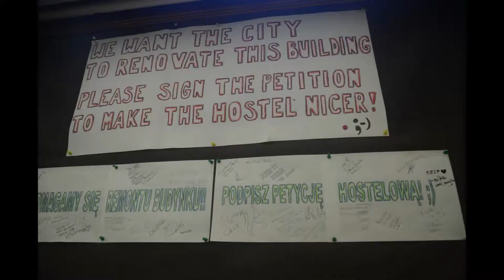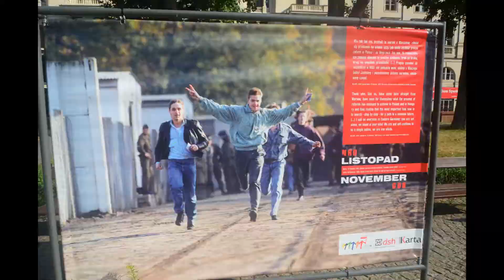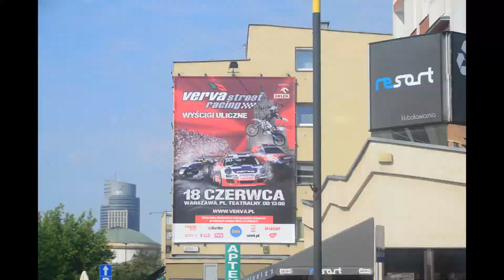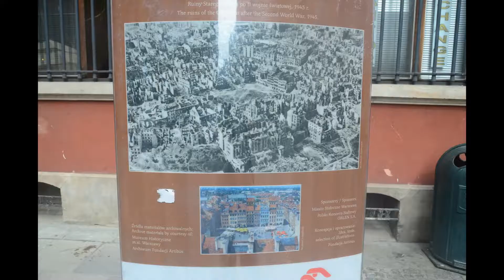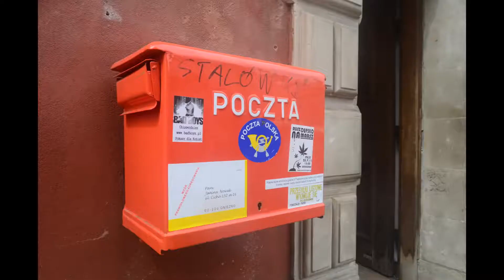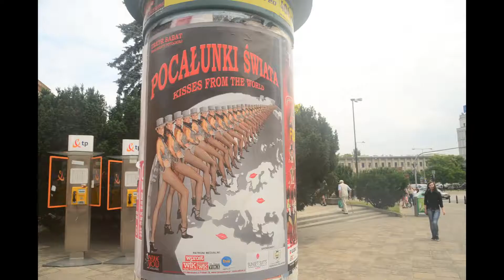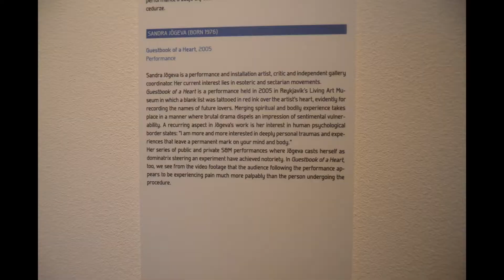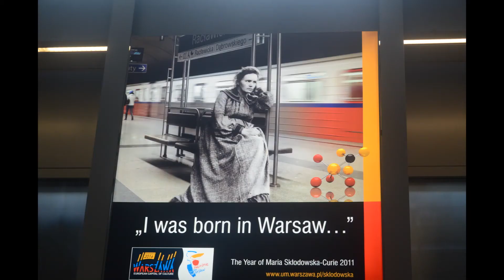Poland 东欧 波兰 居里夫人故居 皇宫和博物馆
350张照片 孤独川陵摄于2011 East Europe